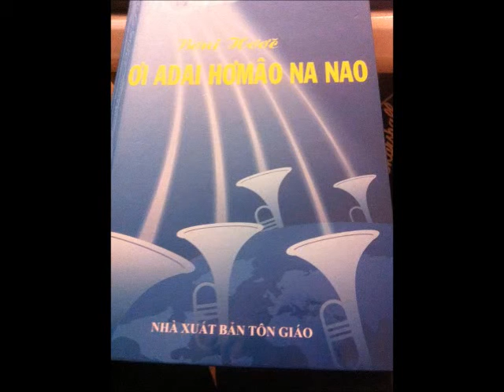011 Mut Sang Yang Hang Toloi Boni